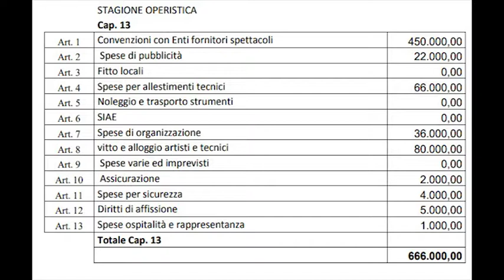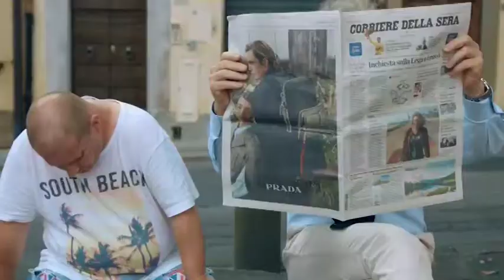Arezzo, polemica sui costi della cultura. Ghinelli: "bilancio Fondazione in pareggio"